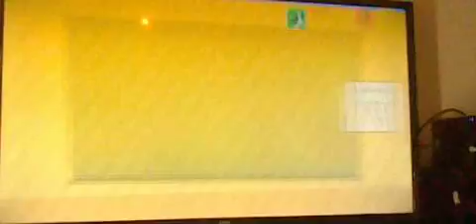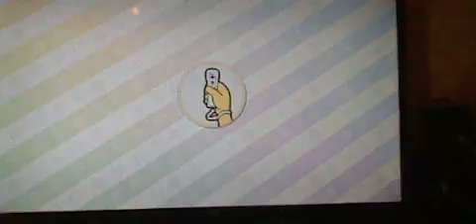S02! Games Network Mario Party 10 Gameplay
This Video is Translated on Japan!